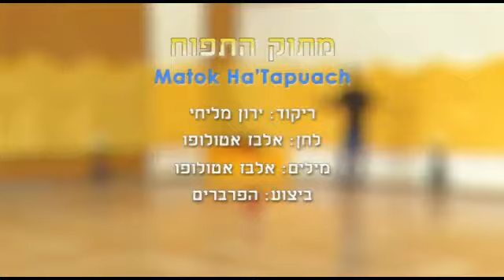Matok Ha'Tapuach - Dance | מתוק התפוח - ריקוד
שם הריקוד: מתוק התפוח
שנת חיבור: 2011
צורה: זוגות
כוריאוגרפים: ירון מליחי
מבצעים: הפרברים
מלחינים: אלבז אטולפו
תמלילנים: שבתאי יעקב
חברות: אן אם סי

Dance Name: Matok Ha'Tapuach
Creation Year: 2011
Shape: Couples
Choreographers: Yaron Malichi
Performers: Ha'Parvarim
Composers: Alves Ataulpho
Lyricists: Shabtai Ya'akov
Companies: N.M.C.